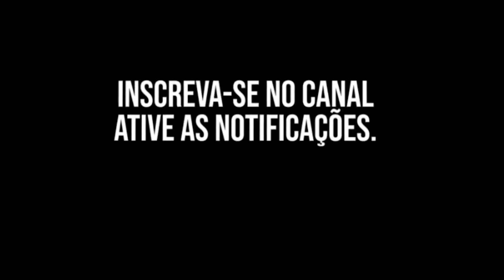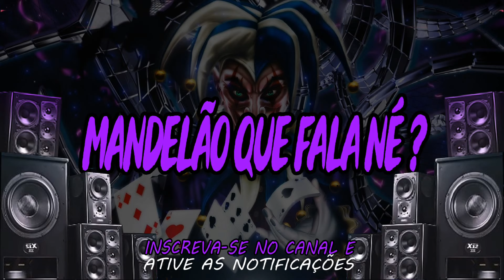AUTOMOTIVO DOS MAGOS ( Á JUNÇÁO) - DJ ARANA, DJ MANDRANKE, MC 7 BELO, MC LCKAIIQUE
Download -

Artista - MC 7 BELO E MC LCKAIIQUE
Música - AUTOMOTIVO DOS MAGOS
Produção - DJ ARANA E DJ MANDRAKE
Ano - 2022